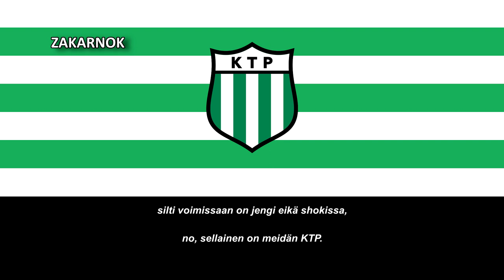Himno del Kotkan TP (Laulu KTP Kotka)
Página oficial del club:
El Kotkan Työväen Palloilijat es un club de fútbol finlandés con sede en Kotka, Finlandia, y actualmente compite en la liga principal de Finlandia, Veikkausliiga. El club fue fundado en 1927 y sus colores son el verde y el blanco.